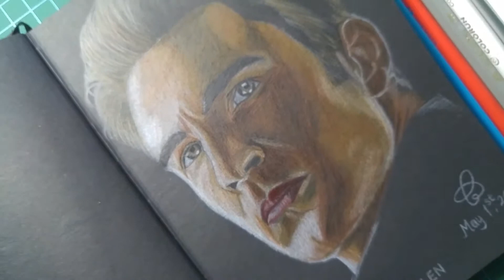Drawing Avengers End Game: Avenge The Fallen Movie Poster: Captain America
Here we go, the third character in the drawing series I created.
This time, one of the favorite characters for many people: Captain America.